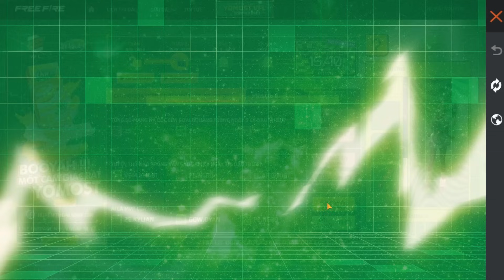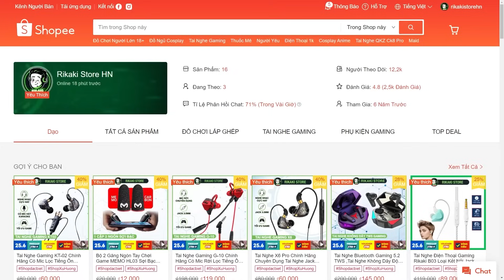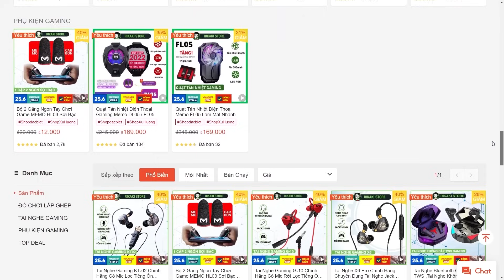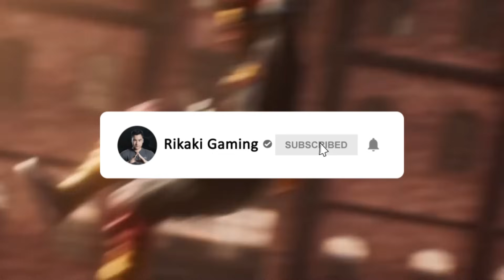Cách Trả Lời Câu Hỏi Tuần 2 VFL Giải Đấu - Garena Cập Nhật Vòng Quay Cuối Tuần Quà Mới | Free Fire